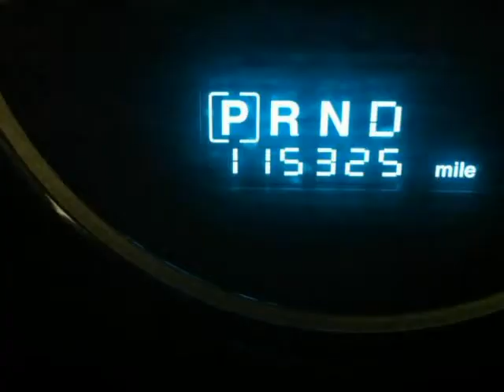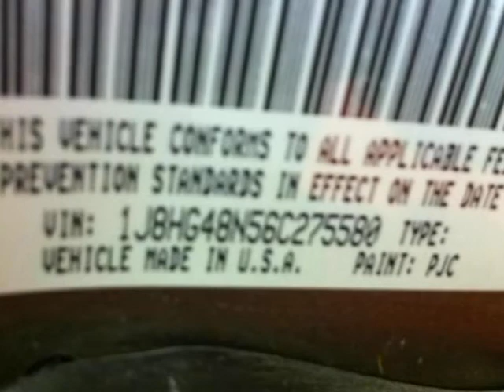2006 JEEP COMMANDER (Duluth, Georgia)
Clean Carfax and documented regular service history. Classic Jeep look with 4 Wheel Drive and 7 passenger Third Row Seating. 2006 Jeep Commander 4dr SUV 4WD (3.7L 6cyl 5A) comes with all wheel drive. It feels a little heavy at first but on the high way, going 99 mile per hour is easy. Super quiet for a Jeep because of longer and wider body that isolates the engine sound. Handling is very light and sharp for a 7 passanger car. Interior styling is unique, Classic box shape and 7-passenger seating.